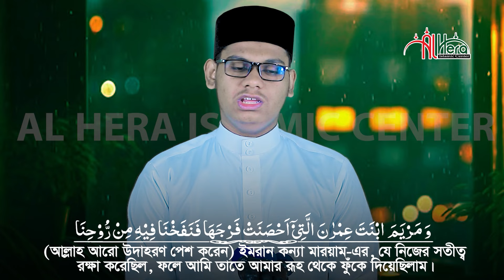সূরা আত তাহরীম হাফেজ মাহমুদুল হাসান আশরাফী Surah At Tahrim Qari Mahmudul Hasan Asrafi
সূরা আত-তাহরীম (আরবি ভাষায়: التّحريم) কুরআনের ৬৬ তম সূরা, এর আয়াত বা বাক্য সংখ্যা ১২ এবং রূকু তথা অনুচ্ছেদ সংখ্যা ২।
 সূরা আত-তাহরীম মদীনায় অবতীর্ণ হয়।

নামকরণ
এই সূরাটির প্রথম আয়াতের لِمَ تُحَرِّمُ বাক্যাংশ থেকে এই সূরার নামটি গৃহীত হয়েছে; অর্থাৎ, যে সূরার মধ্যে التّحريم (‘তাহরীম‌’) শব্দটি আছে এটি সেই সূরা

সূরা আত-তাহরীম হাফেজ মাহমুদুল হাসান আশরাফী Surah Munafiqun Qari Mahmudul Hasan Ashrafi